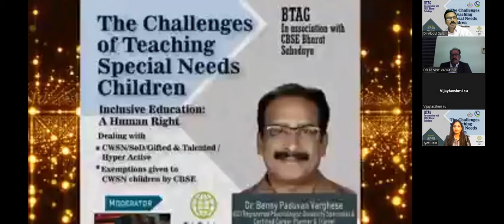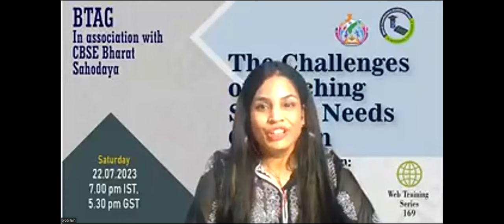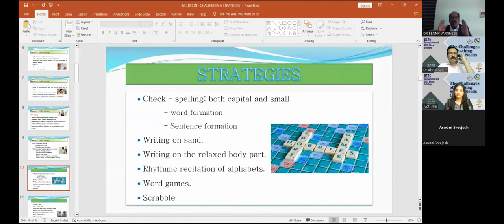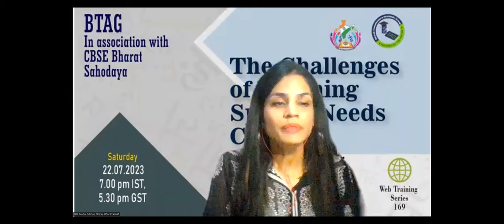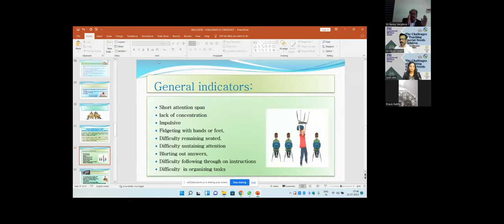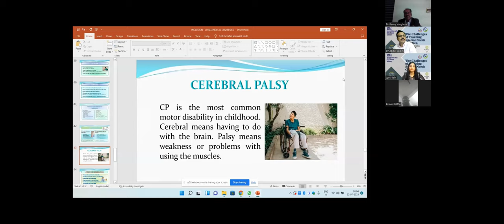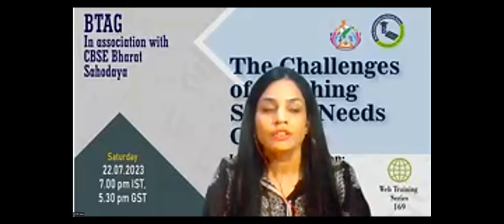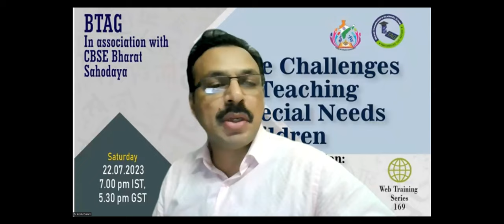Challenges of Teaching Special Needs Children